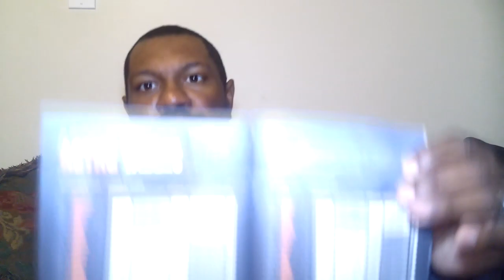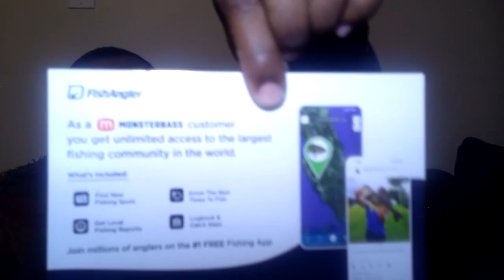September & October Monsterbass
I hope you all enjoy the video.  Please be careful on the water or in the woods if you are out hunting.